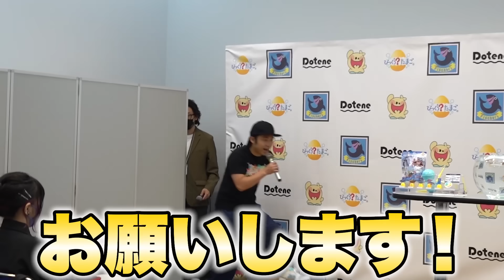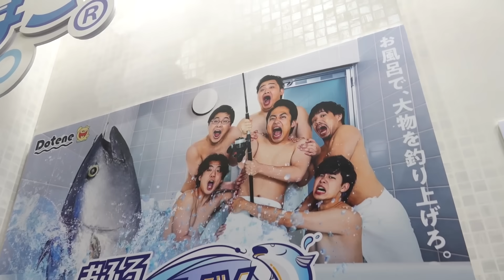釣りができるバスボムの魚を全種類出すまで上がれません！！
詳しい販売店舗や商品情報はこちら！

びっくらたまごの情報はこちら！

①バスボムシークレット当たるまでお風呂上がれませんが地獄の始まりだった！？

②【大食い】ガチャを多く当てたら勝利のくら寿司大食いを全員で挑んだらガチで300皿超えの記録が出た！？

PIXTA